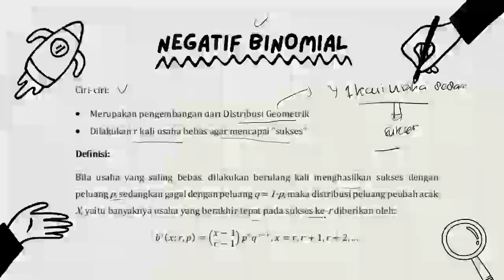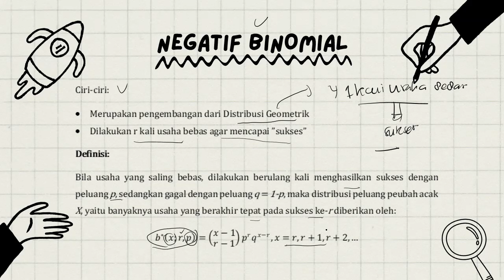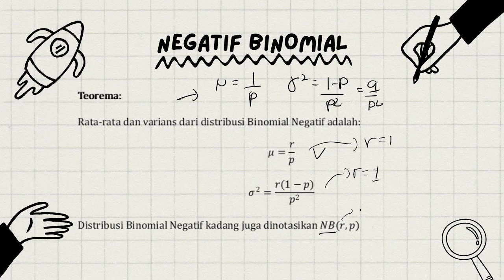Distribusi Negatif Binomial